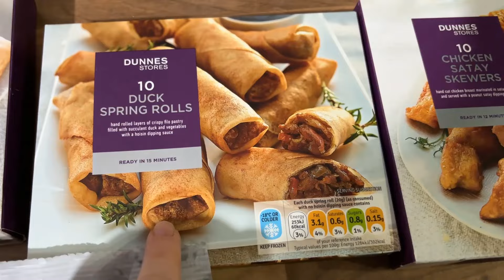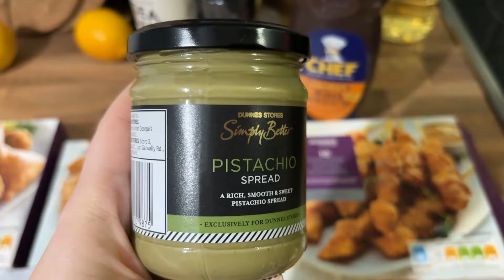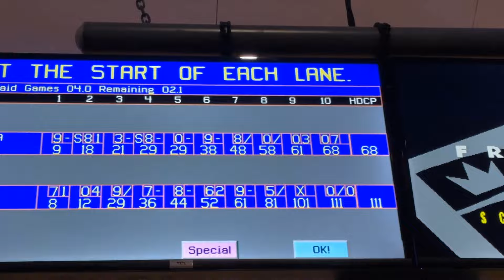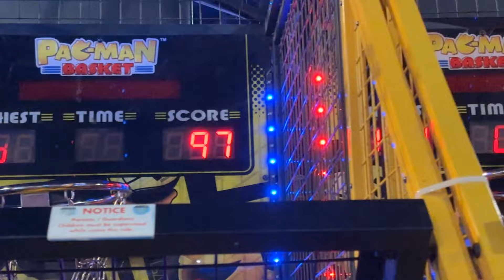PROBLEMI S AUTOM